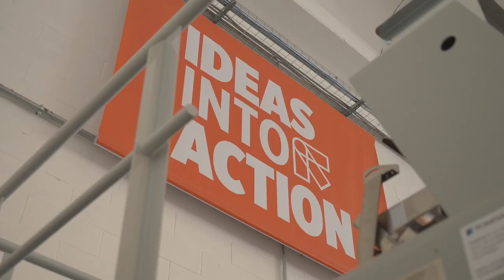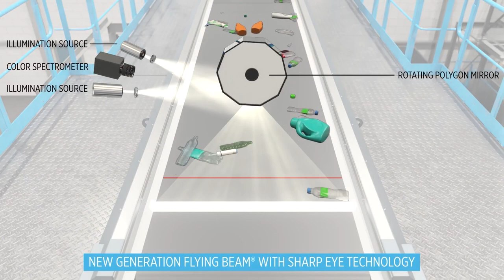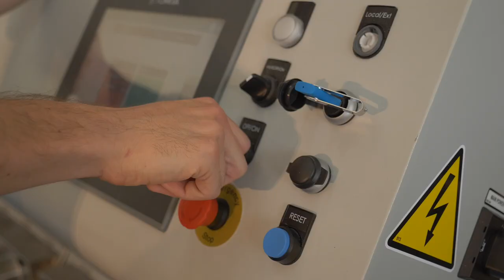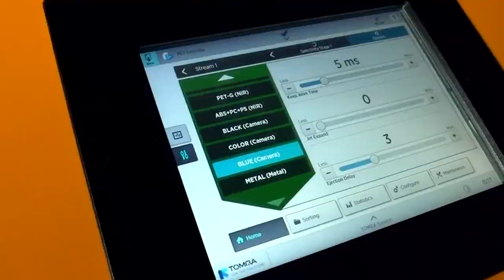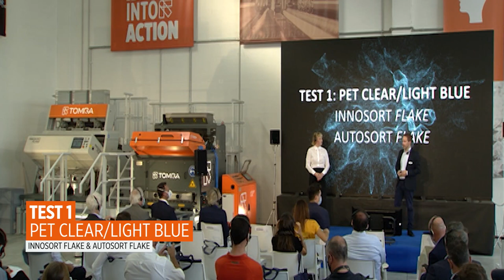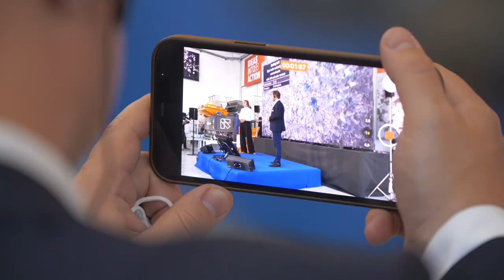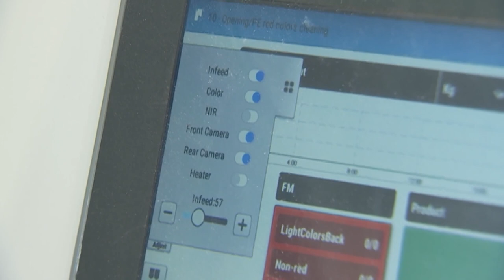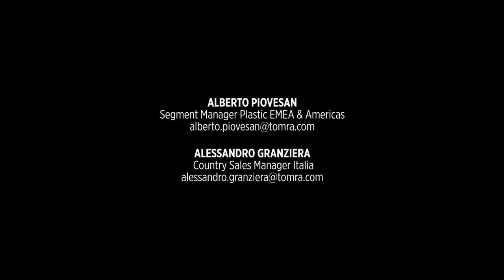Flake Sorting Test Center opening - Parma, Italy - TOMRA Recycling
Our new testing facility in Parma offers you even more opportunities to see how our technology can take your plastics recycling processes to new heights. Together, we’ll find the most suitable solution for your business needs and make sure it meets the strict demands of end markets.